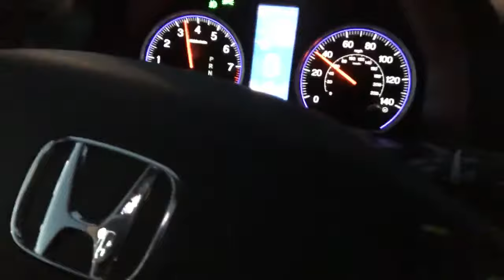Enduring the Third Generation Honda CR-V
I review my Mom's 2010 Honda CR-V (and my own experiences with it) in one take between home and the grocery store.